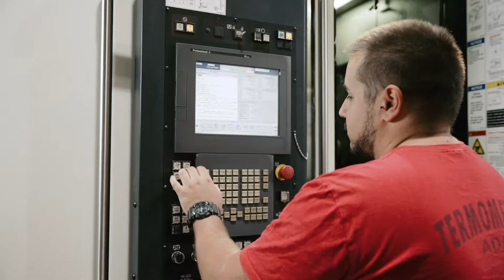TERMOMETAL HANNOVER MESSE 2022